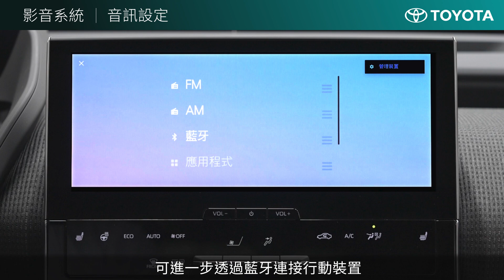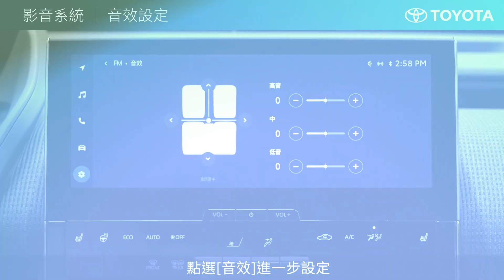【bZ4X】影音系統｜TOYOTA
教您如何設定藍牙裝置，輕鬆串接音樂與電話功能！

00:00 開始
00:06 音訊設定
00:51 音效設定